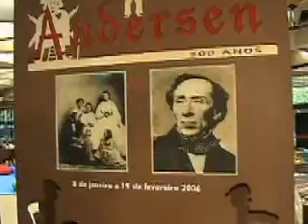Filme 0003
MEU INSTAGRAM: @flaviohenriquenoinsta
MEU TWITTER: @flavioHLocutor